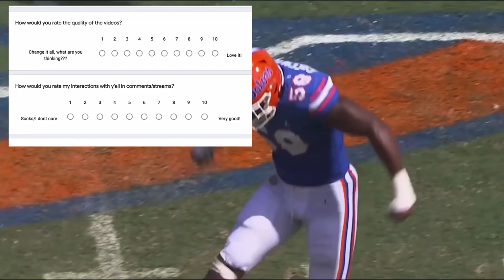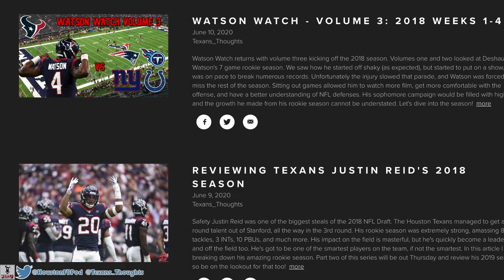Houston Texans Jonathan Greenard Film Breakdown | New Starting OLB? | Florida Gators | NFL Draft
In this video I will break down Florida Defensive End Jonathan Greenard's college film. He is a great pass rusher with a variety of moves and a very strong run defender. He was my favorite EDGE prospect in the 3rd round of the NFL Draft